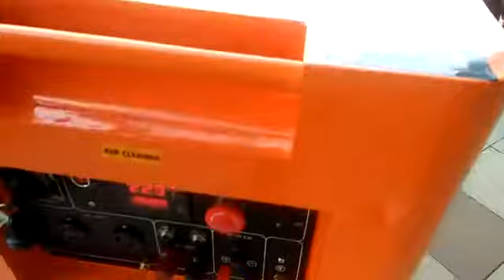Genset silent 10 kva